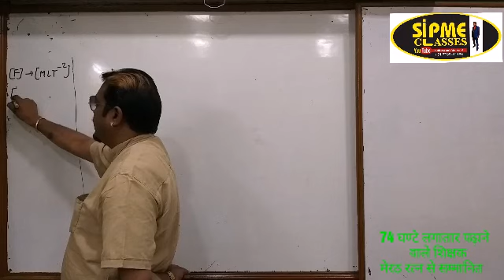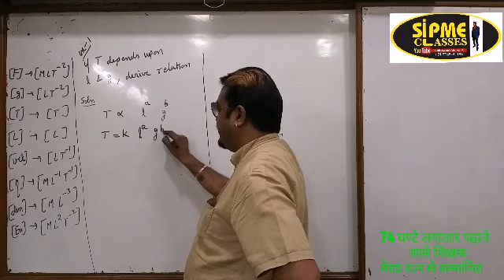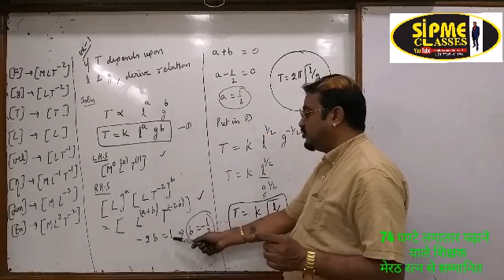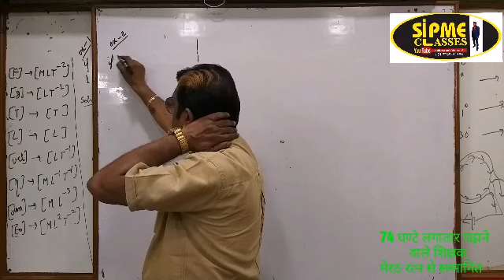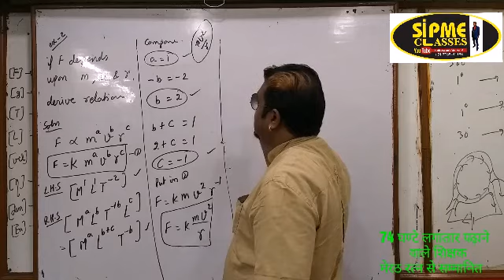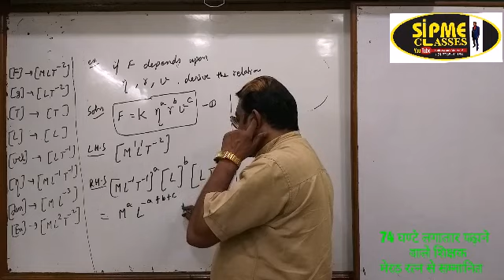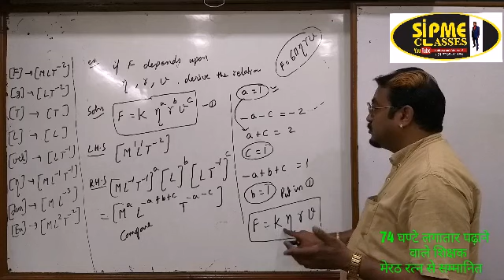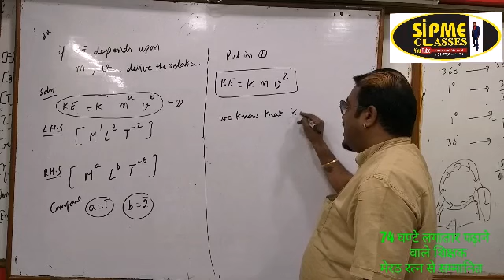Dimensions | Part -6 | To derive a Relation among variables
dear students,

 .. In this video , i have explained ,  "How to derive a formula , or to find relation among variables" .